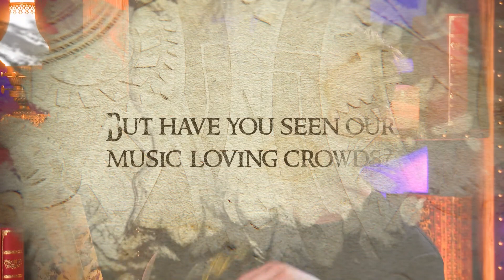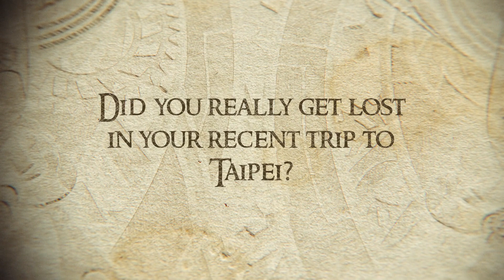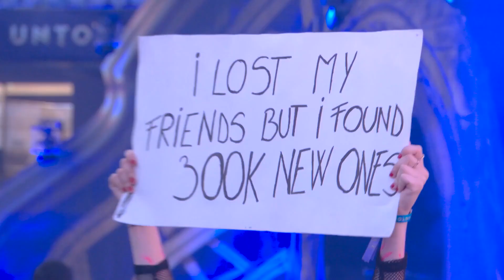Mike Perry | UNTOLD Stories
UNTOLD 2020 Tickets

UNTOLD - The World Capital of Night and Magic
30 July - 02 August 2020
Cluj-Napoca, Romania

2019 Headliners In Alphabetical Order

3 Are Legend
Armin Van Buuren
Bastille
Busta Rhymes
David Guetta
Don Diablo
Dimitri Vegas & Like Mike
James Arthur
Martin Garrix
Nicky Romero
Oscar and the Wolf
Robbie Williams
Stormzy
Steve Aoki
Timmy Trumpet
Tinie Tempah
Tove Lo
Tujamo
W&W